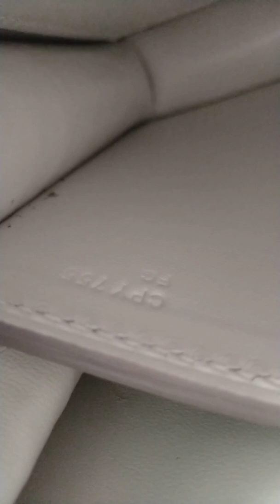Roulis 18 combo lizard ombre / alligator beton matte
Please visit my Instagram : bandkhk